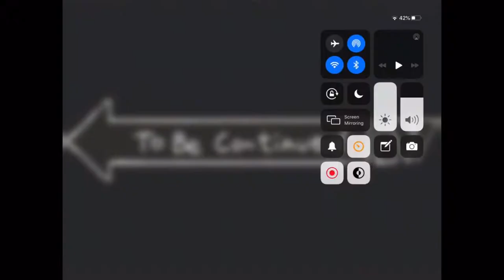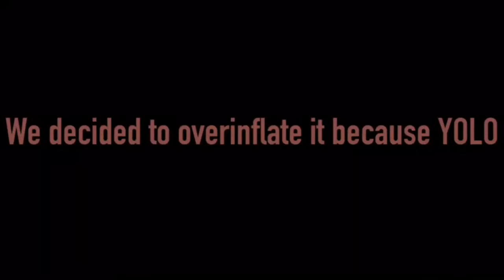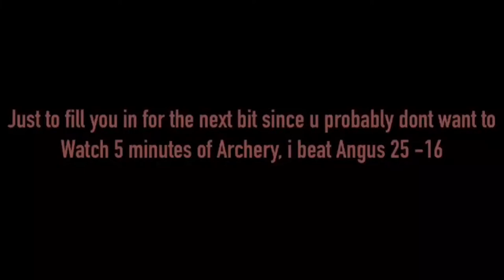Random Vlog With Angus| Water Balloons, Neighbours Exposed, Abandoned Gym and more| Pizza Panda